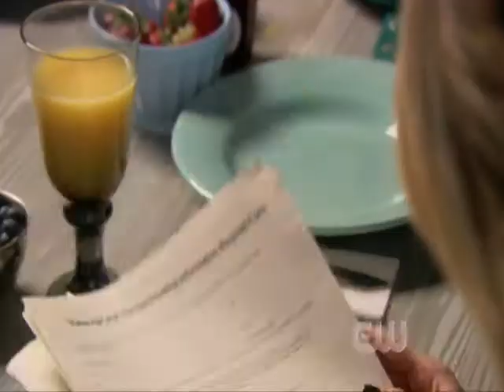New Haven Can Wait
New Haven Can Wait Gossip Girl Season 2